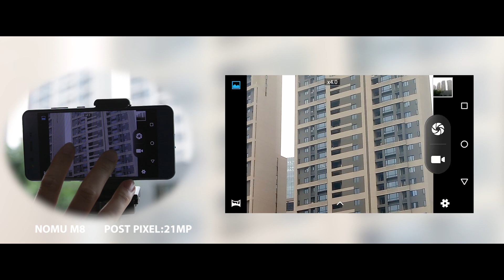NOMU M8 | 21MP Camera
21MP+21MP HD camera, record every beautiful moments to you.